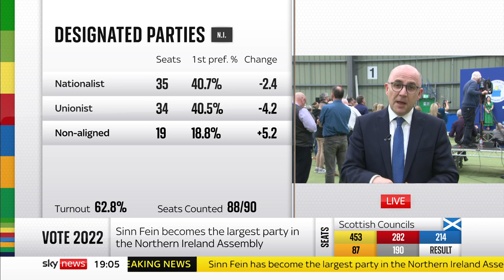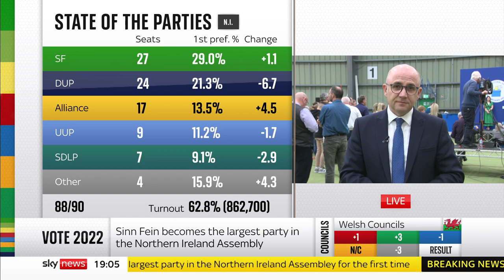Sinn Fein becomes largest party in Northern Ireland after historic win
Sinn Fein will become the first Irish nationalist party to take control of the Northern Ireland Assembly in its 101-year history.